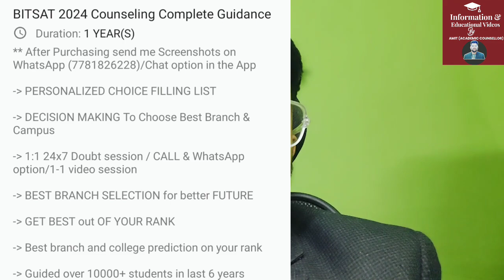BITSAT 2024 Step by Step counseling process ✅ | How to do BITSAT Counseling 🔴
Bitsat 2024 complete Counselling guidance website link)

1-1 Guidance will be provided Until your final admission

24×7 Call and msg facility available

(Bitsat counselling 2024 Updated Marks vs All Branch )

(Viteee 2024 updated Rank vs Branch for phase 5)

(Comedk counselling 2024 Rank vs branch/college )

(Comedk 2024 Best 10 college at High Rank )

(Josaa counselling 2024 Rank vs all 26 iiit college )

bits counselling
bitsat 2024 counselling process
bitssat 2024 step by step all process
bits counselling expected cutoff
bitsat 2024 how to do counselling
bitsat all camus counselling process
bits counselling process in details
bitsat 2024 registration process
How to do bitsat counselling
bits counselling registration
bitsat 2024
bits choice filling
bits 2024 how to fill choice
bits counselling 2024
bits choice filling
how to do bits counselling